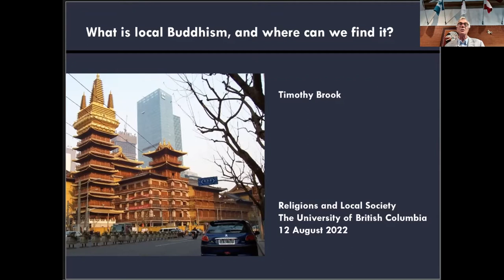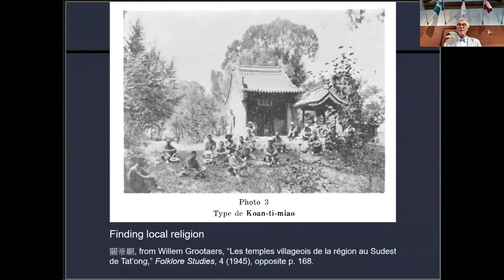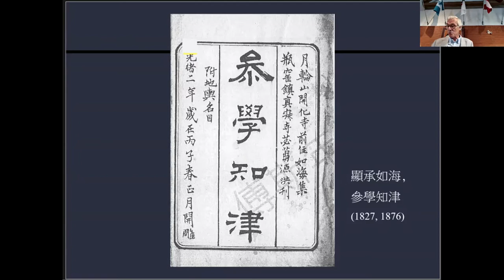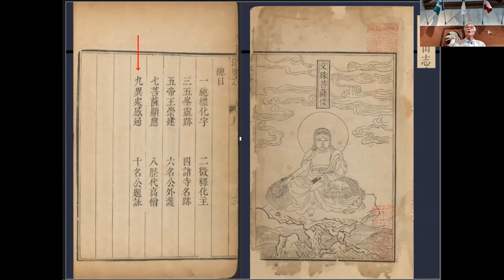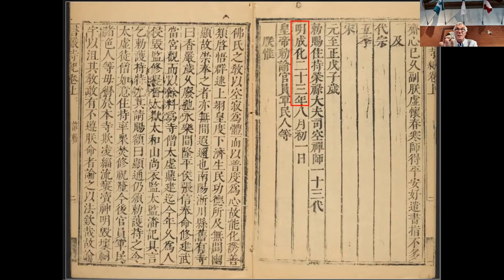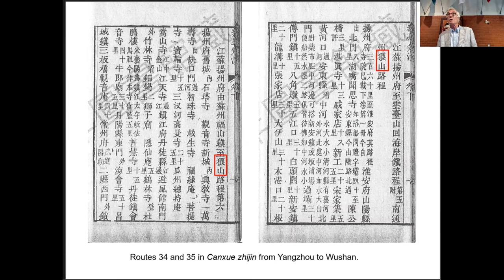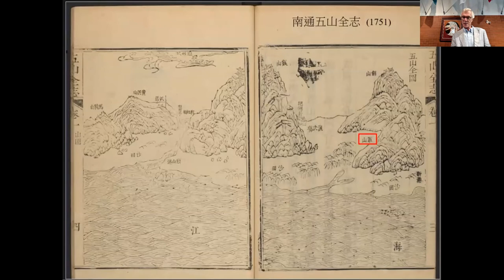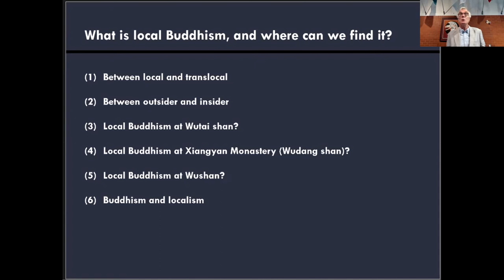"What is local Buddhism, and where can we find it?", Timothy Brook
"What is local Buddhism, and where can we find it?", presented by Timothy Brook at Religions and Local Society in the Historical, Comparative, and Theoretical Perspectives. August 12, 2022, Zoom.